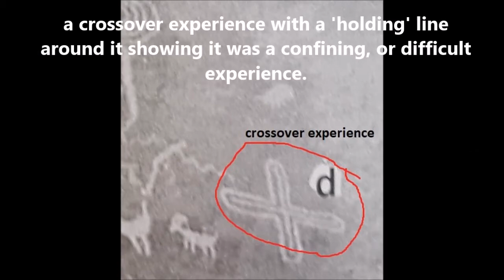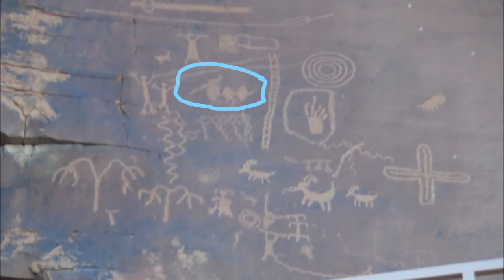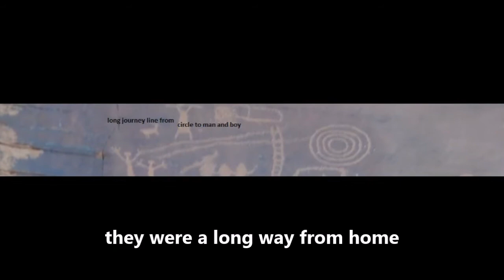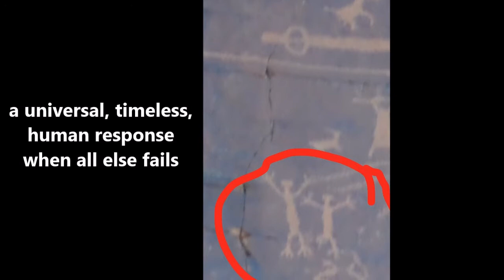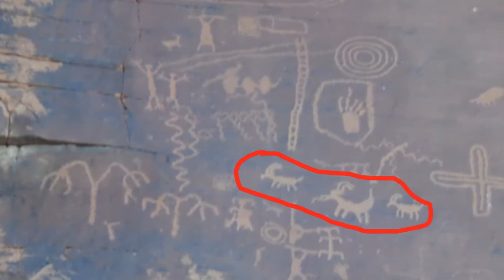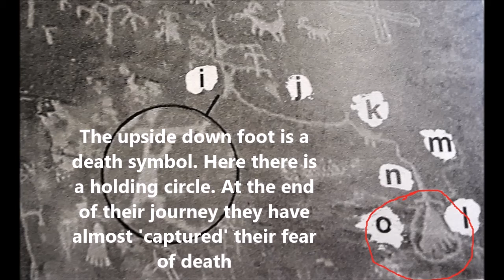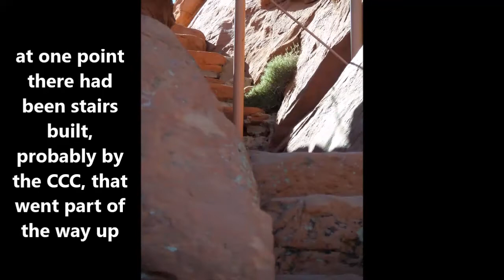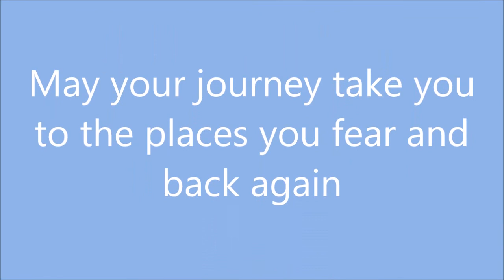The Story of Atlatl Rock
There is a large, tall, red rock near the campground that is called Atlatl  (at-LAT-al) rock because on the uppermost reaches of cliff face is a petroglyph that includes this ancient weapon.

An Atlatl predates the bow and arrow (which wasn't used widely until after 500 CE) and replaced the stone age axe.

Per Webster an atlatl is "a device for throwing a spear or dart that consists of a rod or board with a projection (such as a hook) at the rear end to hold the weapon in place until released"  An arrow or dart would rest in the Atlatl and went further when thrown this way.

The Atlatl petroglyph is at minimum 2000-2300 years old.  And that IS exciting to look upon. But there is much more to these carvings in the rock and I found a source that claims they can read what these symbols mean.

LaVan Martineau, The Rocks Begin to Speak, (KC Publications, Las Vegas, 1973). If you would like to know about Mr. Martineau

"Rocks do speak, if you know how to read them. LaVan did. Before he passed away in 2000, he devoted over 44 years to learning their secrets. His entire life has been spent among the Indians. He was familiar with their ways, traditions, and philosophies. Knowledgeable in the sign language, fluent in Indian tongues, versed in cryptonalytical methods.

A man who could produce the key to the mystery of rock writings had to be an unusual man, a man tenacious in the quest for discovery. Here is a man with the right tools and the right background to tell this story, not his story, early man's story, the Language of the rocks. This was: LaVan Martineau." - from the publisher.

(I have ordered a copy of this book and can't wait to read about him)

I found his interpretation of the Atlatl Rock in a book called "Basketmaker II Indians: The Early Nevada, Virgin River & Muddy River".  Here he explains every mark and then gives a polished interpretation of what the petroglyph is saying.

It is from this book that I read the story in this video - with some editing on my part , to keep the length down.

I think this is a great New Years story to hear about and contemplate. May your journey take you to the edge and back as it did the subjects of this petroglyph.

Addendum:  It is thought that the actual man and boy did not carve this petroglyph but that their experience must have had a powerful effect on their respective communities. Several clansman may have done the actual work, carrying out the instructions and images of the man and boy of the story.  They probably built a scaffolding of sorts to each the highest point of this cliff face.